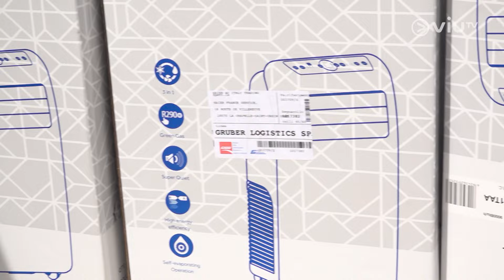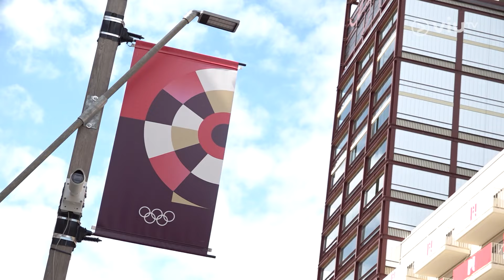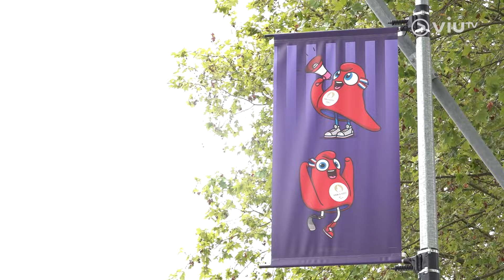【全方位介紹選手村🔍 突擊港隊運動員住宿情況💥😆】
每屆奧運🥳 選手村都係熱門話題之一😲
到底入面係咪真係完全冇冷氣❓🥵
想了解多啲～ 不如跟實巴黎小隊主持參觀選手村啦💨🔍

難得到此一遊💨 打探埋港隊柔道運動員王嘉莉💥嘅住宿日常先🏠
不過都係唔好打攪人哋啦～🤪
俾我哋嘅港隊運動員好好休息💤 養足精神比賽啦😆